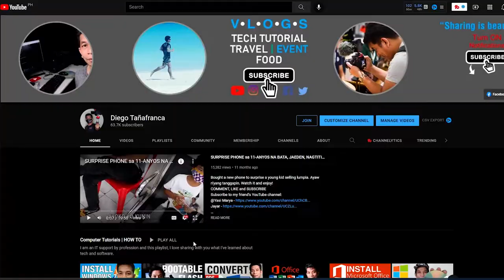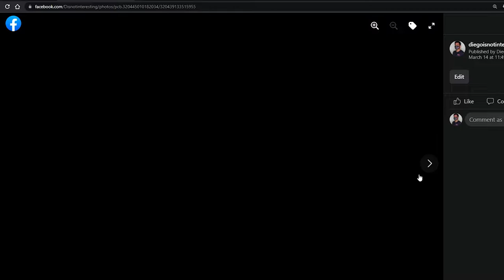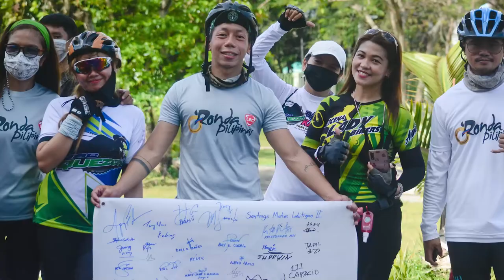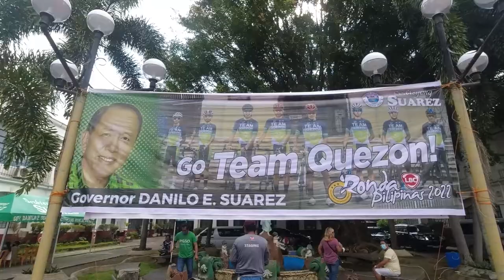MY FAVORITE CYCLIST @GeorgeOconervlogs w/ TEAM QUEZON at RONDA PILIPINAS STAGE 6 LUCENA-TAGAYTAY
Hinanting ko ang aking paboritong Pinoy Siklista sa LBC Ronda Pilipinas 2022 na si defending champion George Oconer ng Philippine Navy Standard Insurance Cycling Team.  Also a quick chat and photoshoot with Quezon's woman cyclist Carla Keith CK Sayat and Team Quezon Province Cycling Team Manager Carlo Profugo at the starting line of Ronda Pilipinas Stage 6 Lucena to Tagaytay.

Music: Epidemic Sound has been my favorite music source for a while for my YT channel and other social media pages, here's my referral link if you want to try it. Best of luck!